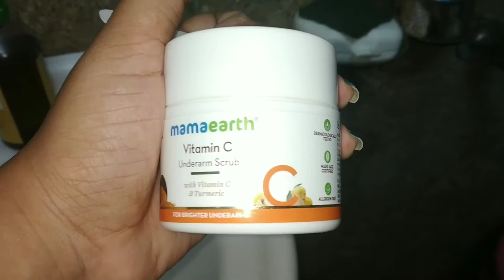Spring Semester reset part-1🍁trying to complete assignments and exams